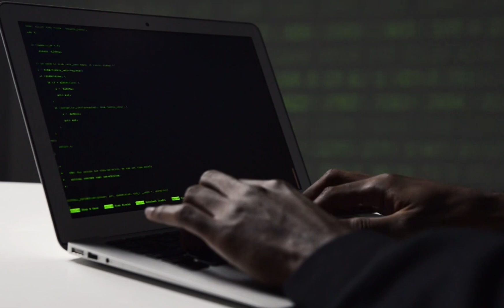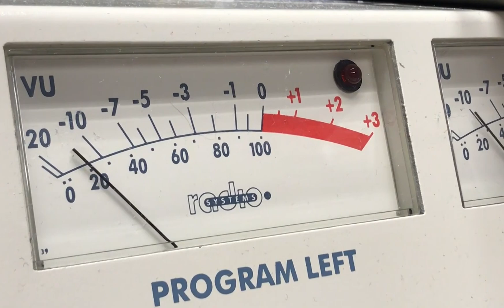Top 5 20th Century Inventions That Changed The World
What did you think of this video did you expect some of these to be on this list (probably).